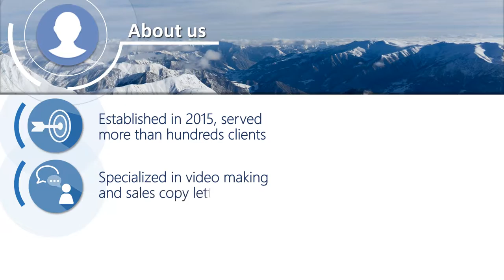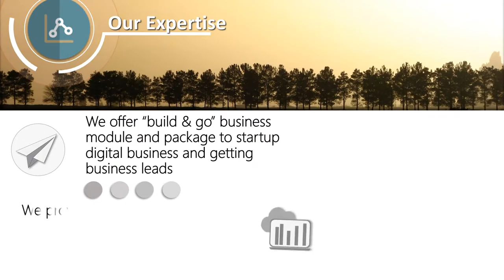FREE Power Point Slides - Circle & Line Style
Simple and Easy Editing Power Point Slides
for Company Profile Introduction. Its FREE!

Simply put your words into the text placeholders prepared
and render into your own company profile introduction video!

Then you can download the templates for FREE